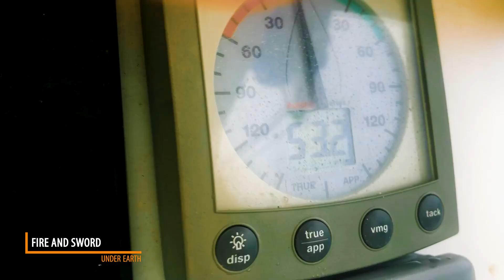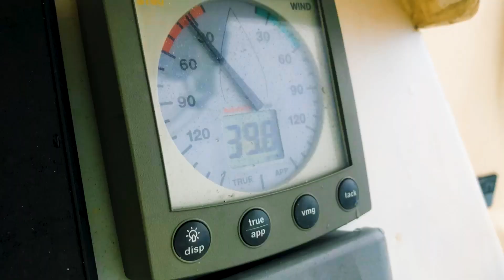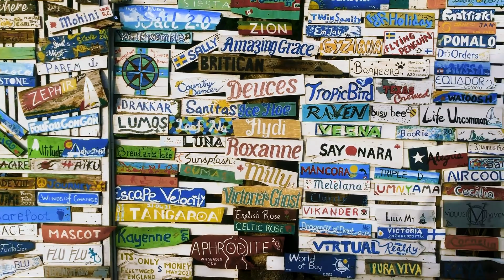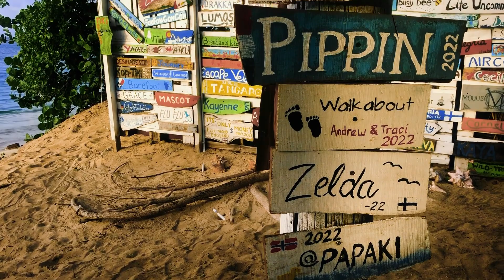Preparing for SAILING OFFSHORE! [Ep58 RED SEAS]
As we prep for a big offshore sail, we have some preparation to do. We sail to Carriacou to fill up with fuel, clean our hulls and get ready for a big journey West. And before we go, we paint our boat name on the wall of fame at a local beach bar!

⏰ Time Stamps ⏰
00:00 Coming up
00:49 Last time on Red Seas
01:17 Sailing to Carriacou
06:16 Huge storm - 60 KNOTS!!!
07:22 Filling up at the fuel dock
10:34 Cleaning our hulls before we set sail
14:05 Sailors' Hall of Fame
17:16 Prepping the boat for an offshore passage
18:40 Leaving the Caribbean FOREVER!
21:08 Outro

🎵 Music 🎵
[THEME SONG] Arrows & Bullets - Big Idea

📖 Our Story 📖
We're Iain and Brioni, a couple of ginger Scots who sold everything we own and moved to the Caribbean to buy a boat that we could call home. We have a habit of finding ourselves in the most unusual circumstances, but that’s what makes life interesting! We love to travel, we love the sea and we love sharing inspiring stories about inspiring people.